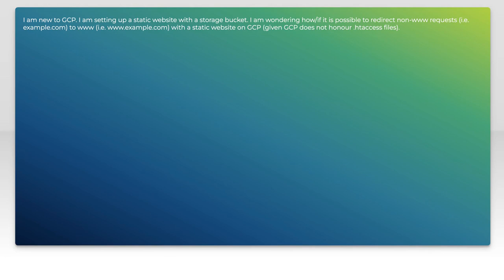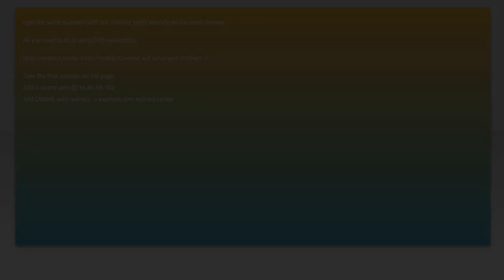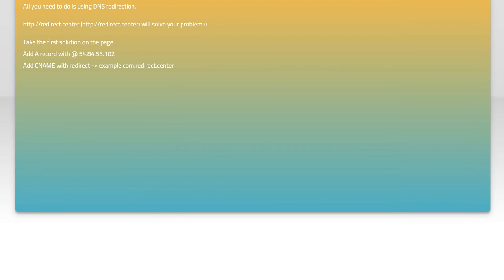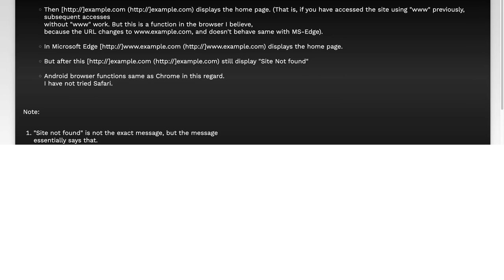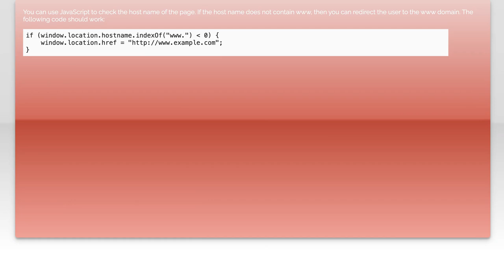How to Redirect Non-WWW to WWW on Google Cloud Platform: Step-by-Step Guide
In this video, we’ll walk you through the essential steps to redirect your non-WWW domain to the WWW version using Google Cloud Platform. Whether you're looking to enhance your website's SEO, improve user experience, or simply maintain consistency in your web address, this guide will provide you with a clear and straightforward approach. Join us as we break down the process step-by-step, ensuring you can easily implement this important configuration for your site.

Today's Topic: How to Redirect Non-WWW to WWW on Google Cloud Platform: Step-by-Step Guide

Related to: redirectnon-wwwtowww, googlecloudplatform, gcp, step-by-stepguide,